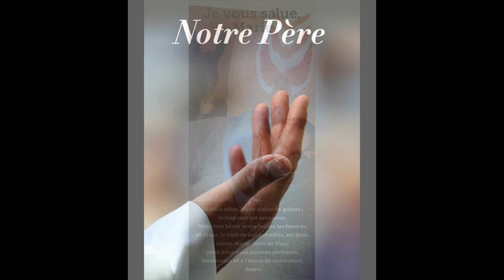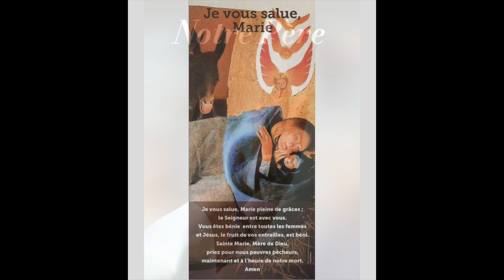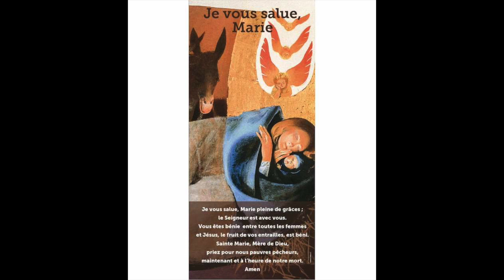Mystères joyeux du rosaire pour les prêtres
Rosaire pour les prêtres

Pourquoi prions-nous pour les prêtres et les séminaristes ?
Parce que le Seigneur et la Vierge Marie désirent beaucoup que l'on prie pour eux et parce qu’eux-mêmes nous le demandent ou n’osent peut-être pas toujours nous le demander où nous le rappeler.
On se souvient que dès le premier jour de son pontificat, le pape François demandait avec insistance : « Je vous demande de prier pour moi. J'en ai tellement besoin. N'oubliez pas cela… » Il a fait de la prière pour les prêtres l'intention de prière de l'Eglise universelle en juillet 2018.
Ce rosaire qui vous est proposé par Etoile Notre Dame nous aidera à répondre à l’appel du pape.
Les prières spontanées ont été faites par Anne-Dorothée qui a dans le cœur de prier pour les prêtres.

Sainte Thérèse de l'Enfant Jésus - Prière à Notre-Dame du Sacerdoce
Marie, Mère du Christ-Prêtre, Mère des prêtres du monde entier, Vous aimez tout particulièrement les prêtres, parce qu'ils sont les images vivantes de votre Fils Unique.
Vous avez aidé Jésus par toute votre vie terrestre, et Vous l'aidez encore dans le Ciel.
Nous Vous en supplions, priez pour les prêtres ! Priez le Père des Cieux
pour qu'il envoie des ouvriers à sa moisson.
Priez pour que nous ayons toujours des prêtres qui nous donnent les Sacrements,
nous expliquent l’Évangile du Christ, et nous enseignent à devenir de vrais enfants de Dieu !
Vierge Marie, demandez Vous-même à Dieu le Père les prêtres dont nous avons tant besoin ; et puisque votre Cœur a tout pouvoir sur Lui, obtenez-nous, ô Marie, des prêtres qui soient des Saints ! Amen.

MYSTERES JOYEUX

Actes 15,26 : « Ces hommes qui ont exposé leur vie pour le nom de notre Seigneur Jésus-Christ. »

Premier mystère joyeux :
L’ANNONCIATION
Fruit du mystère : Demandons une grande humilité

Luc 1,38 : « Marie dit: Je suis la servante du Seigneur; qu'il me soit fait selon ta parole! »

Réjouis-toi Marie, tout entière livrée à la Parole. Ta parfaite docilité au Saint Esprit a fait de toi la Mère du Sauveur.
Unis-nous et tous les prêtres à ta disponibilité de cœur, pour que nos existences fécondées par l’Esprit portent beaucoup de fruits et engendrent de nombreuses âmes à la vie éternelle.

Prière d’Anne-Dorothée : Chers prêtres, qu'il est merveilleux de relire l’acceptation sans condition de Marie pour faire la volonté du Seigneur : "Voici la servante du Seigneur, qu'il me soit fait selon ta parole".
Nous rendons grâce à Dieu pour Marie qui a donné sa vie pour Dieu fait homme.
Et nous vous remercions d’avoir répondu à votre tour à l’appel du Seigneur.
Par l’exemple de Marie, par votre exemple... rendons-nous disponibles pour accomplir la volonté de Dieu dans nos vies. Belle journée chers prêtres!
Chers prêtres, Nous avons entendu que vous frappiez à la porte de notre cœur, nous vous avons ouvert et vous y demeurez!
Vous avez demandé, vous recevez nos prières, nos intentions à votre égard et nos messages qui témoignent toute la confiance et l’amour que nous vous portons.
Vous avez cherché et vous avez trouvé nos âmes, avec leur éclats et leurs ombres, mais qui cherchent malgré leurs faiblesses à faire la Volonté du Père. Par votre intercession, elles seront guéries par Celui qui peut tout.

Message de la Reine de la Paix de Medjugorje le 2 juin 2019 : « Me voici parmi vous pour vous bénir de ma bénédiction maternelle, pour vous appeler à la prière et au jeûne, pour vous dire de croire, d’espérer, de pardonner, de prier pour vos bergers et, par-dessus tout, d’aimer sans mesure. »